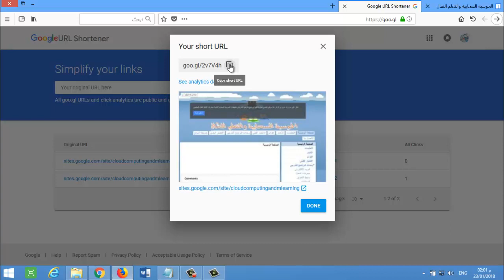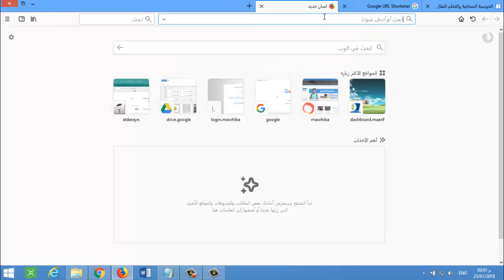كيفية إختصار رابط موقع بدون إعلانات